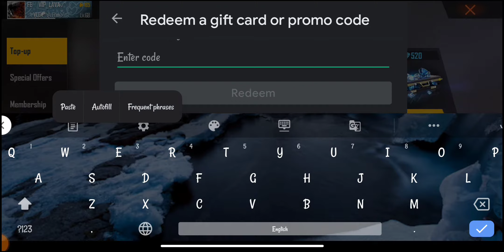New FlowerEmote ||Free For Subscribers|| FreeFire ||Garena